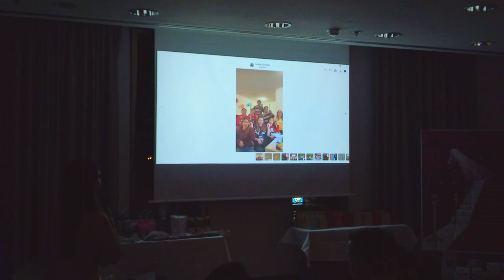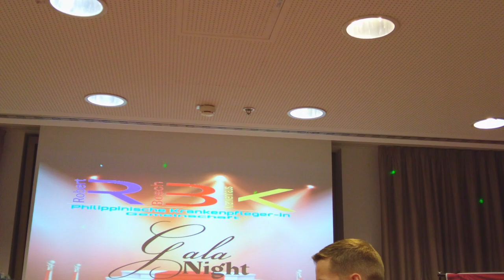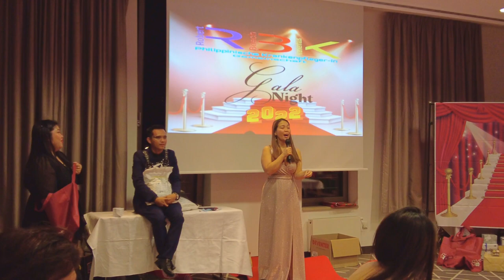Filipino Nurses of RBK (Robert Bosch Krankenhaus) Christmas party. English Subtitle Available!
From the time that the first Filipino arrived at Robert Bosch Krankenhaus they made it a tradition to celebrate the Christmas Party as fun as possible to alleviate ourselves of our Homesickness. It is always celebrated on the 27th of December yearly. It became a Tradition for already almost 6 years.
We are bringing the experience of our fun-filled Christmas party to all of you.
It was uploaded a little bit late because of our busy schedule last Christmas Day and New Year's eve. I Hope you will enjoy the Video! Have fun! Don‘t forget to turn the Subtitle on!

Very Special Thanks to Ramonchito Picar and all the people behind for organizing the event.

-- @jonnanepomuceno5183 Follow Jonna Nepomuceno in Youtube.

@bavikr --- Follow Sue Ellen Kronawitter in Instagram.

All Music in the Background are credited to owners.

many Thanks!!!